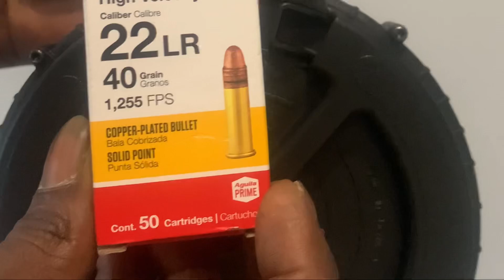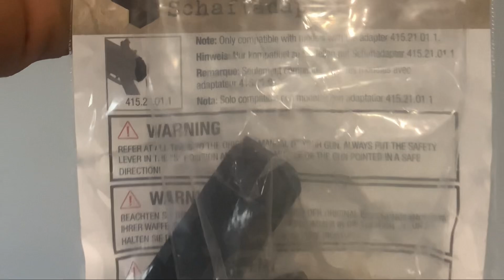M15 Tac Op Pk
Mauser M15 Tac Op PK
Made in Germany
.22Lr